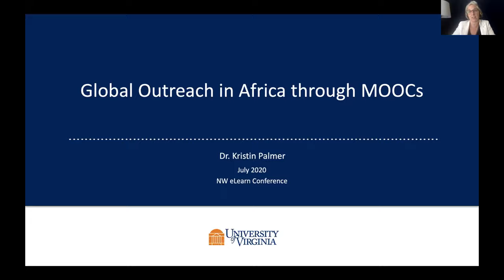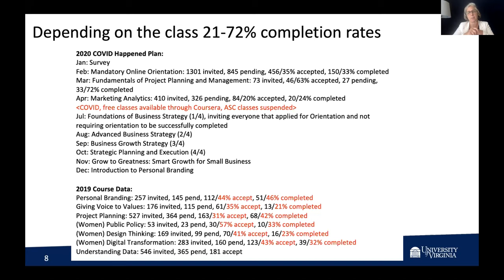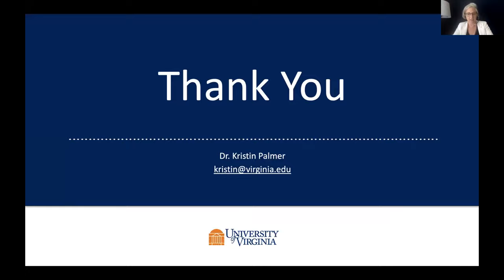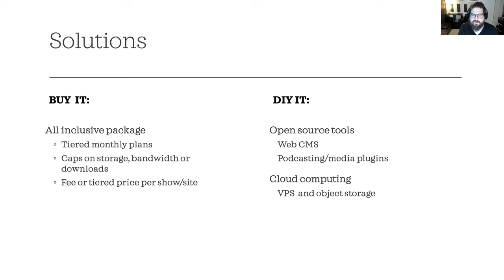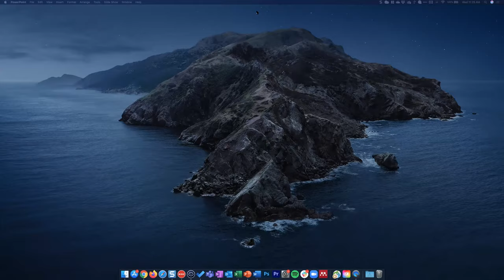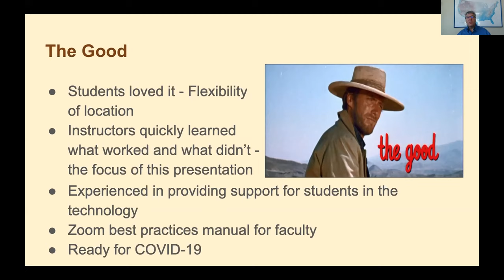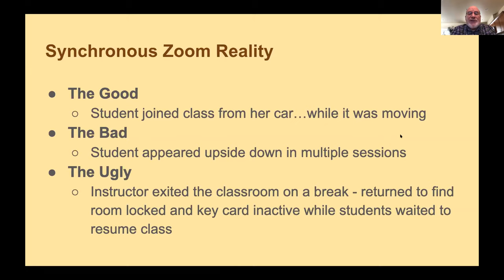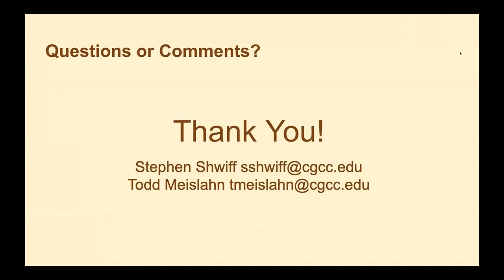Mini Sessions (MOOCs, Podcasts, and Zoom)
[0:00 – 9:25] Global Outreach in Africa through MOOCs (Dr. Kristin Palmer)
[9:25 – 24:45] Create Your Own Open Source, Scalable, Affordable Podcast Hosting (Benjamin Kahn)
[24:45 – 42:00] Synchronous Zoom Classes: The Good, The Bad, and The Ugly (Stephen Shwiff and Todd Meislahn)
Presented as part of NWeLearn 2020.